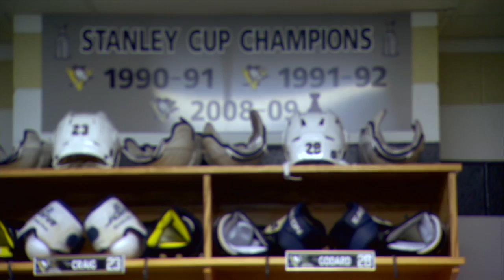24/7 Penguins Capitals: Interview w/ Penguins' Sidney Crosby & Max Talbot (HBO)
Sidney and Max talk about their love of the game and the anticipation of playing outdoors again in the NHL Winter Classic.

With HBO GO, you can watch your favorite HBO Sports series and events on your iPad® iPhone® or Android™ smartphone. Free with your HBO subscription through participating TV providers.